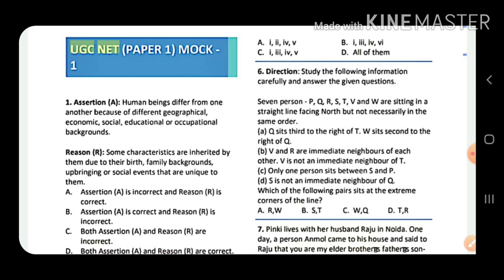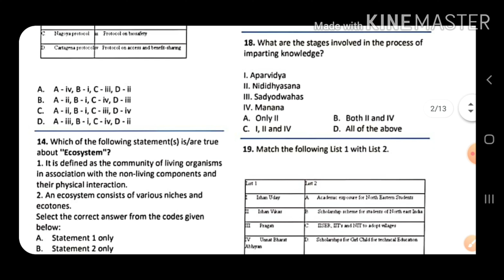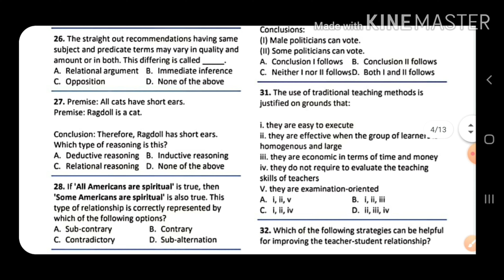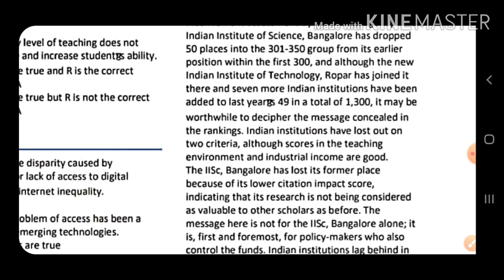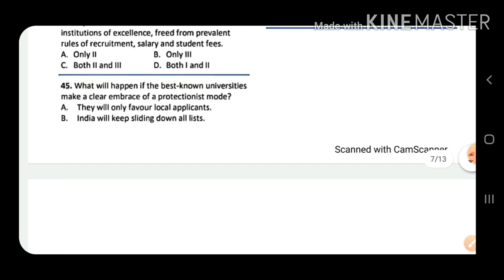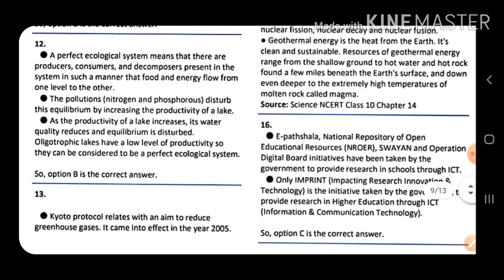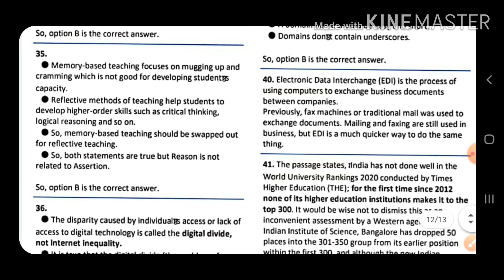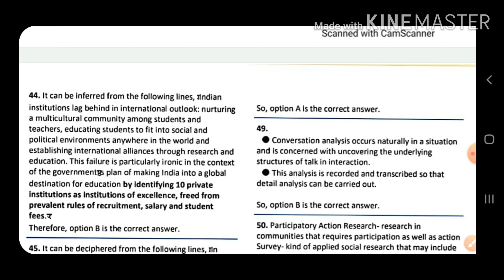Ugc Net Paper 1 Preparation for 2020 ||Practice & Mock Test||Ugc net most Important Questions